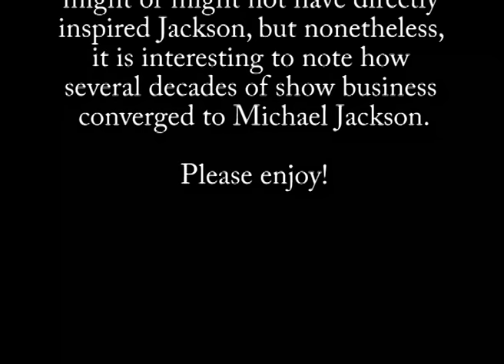Michael Jackson's influences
My first try on Adobe Premiere! Still rough on the edges, but a man should know when to stop and wrap up his work.

Here, I try to highlight similarities between Michael Jackson and other entertainers. There are many, many more comparisons that could have been made, but this little video had already consumed so many of my hours... And yes, I forgot to add Bill Bailey (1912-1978), who was the first man to ever be recorded moonwalking, at the end of the video.